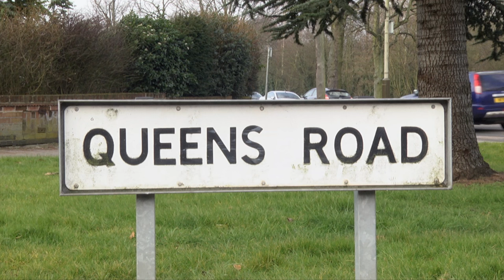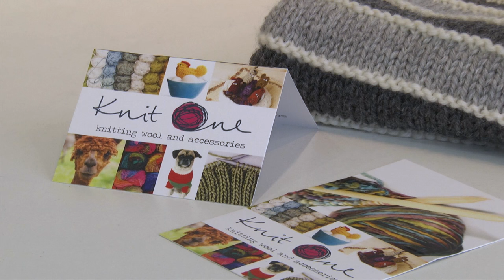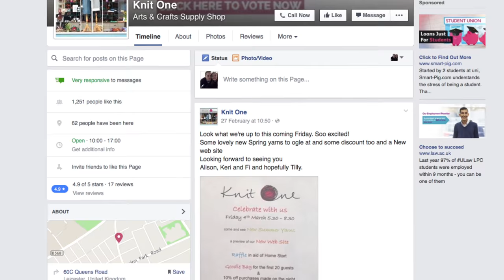Knit One - Documentary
Special thanks to Alison for being a part of this documentary.

A student made documentary based on the shop Knit one in an area called Leicestershire. This is a documentary which not only documents what this shop offers but also lets the viewers learn about what they might need to start knitting, the range of items or gifts that they can make for others , the benefits of having knitting as a hobby since its portable and therapeutic and lastly also learn a little bit about the owner and her shop itself. Therefore this documentary aims to get viewers interested in knitting through her and her shop.